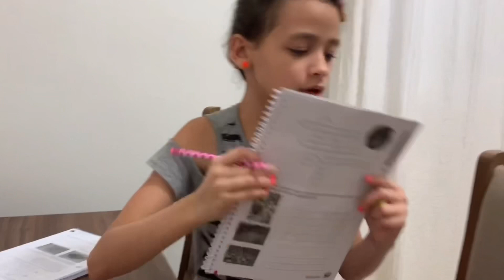MILLENA E MANU E A HISTÓRIA DO DODÓI / The Boo Boo Story from MILLENA AND MANU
A HISTÓRIA DO DODÓI DA MILLENA E MANU. NOVELINHA A HISTÓRIA DO DODÓI DA MANU. The Boo Boo Story from MILLENA AND MANU. A HISTÓRIA DO DODÓI. The Boo Boo Story. NOVELINHA A HISTÓRIA DO DODÓI. MILLENA E MANU FINGEM SER. MANU FINGE DODÓI.